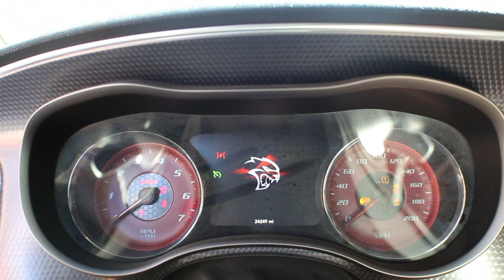2015 Hellcat Charger SRT: Worlds Fastest Sedan!!!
Needless to say w/ the Top MPH of 204mph this isn't your average grocery getter. This Charger has a 707hp & 650 ft/lbs 6.2l v8 w/ the combo of a SRT 2.4l supercharger. O and dont forget the 1 in drop in front and rear w/ Ferrada Wheels and a front splitter.  This sedan has it all... Speed, Looks, comfort, and street cred.

Music: Even though it is non copyrighted I do not take ownership.
Naima- Let Me See You (Non-Copyrighted Trap)